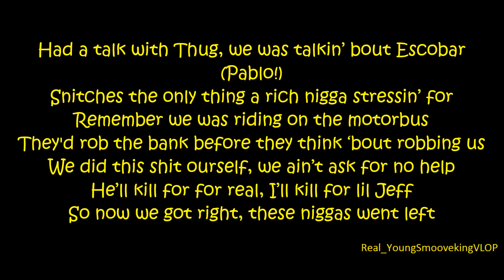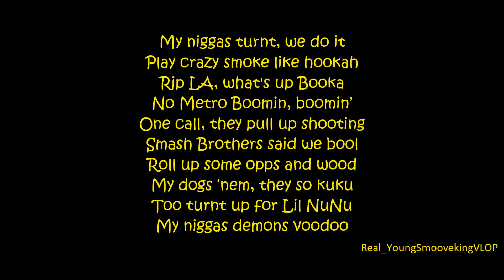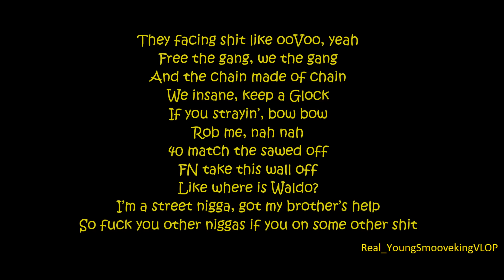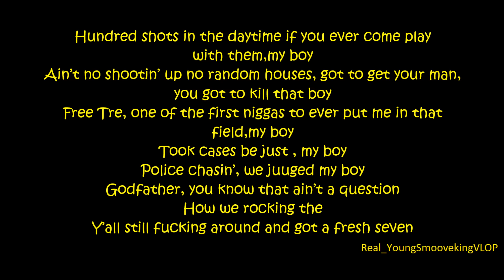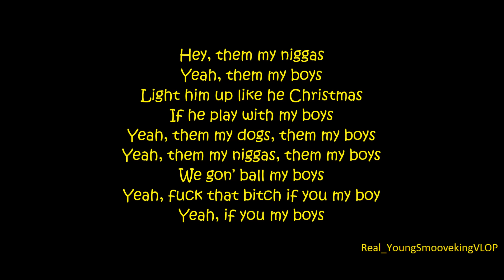Young Thug Ft. Ralo,Trouble and Lil Durk - My Boys (Official Lyrics) (Download Link)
Thank You For WAtch It

Kik YoungSmooveJeffrey

Please Don Not Copyright Cause I Work Hard For This

[Produced by Wheezy]

[Intro]
Lil Durk in this motherfucker, Ralo, gang
Fam, ey where the real niggas at?
You know I'm at the mall rockin' witcha nigga right here
Ya only the real ones, know what I'm sayin'

[Hook: Young Thug]
Hey, them my niggas
Yeah, them my boys
Light him up like he Christmas
If he play with my boys
Yeah, them my dogs, them my boys
Yeah, them my niggas, them my boys
We gon’ ball if she get my boys
Yeah, fuck that bitch if you my boy
Yeah, if you my boys

[Verse 1: Ralo]
Had a talk with Thug, we was talkin’ bout Escobar (Pablo!)
Snitches the only thing a rich nigga stressin’ for
Remember we was riding on the motorbus
They'd rob the bank before they think ‘bout robbing us
We did this shit ourself, we ain’t ask for no help
He’ll kill for for real, I’ll kill for lil Jeff
So now we got right, these niggas went left
Ridin’ ‘round with them straps, I ain’t talkin’ seat belts
I swear to god I’ll murk ‘em if Thugger say the word
We went from robbing these niggas to selling bricks and birds
They had the nerve to say they don’t like me riding with Thug
But at first, they liked to see a friend in clubs

My niggas turnt, we do it
Play crazy smoke like hookah
Rip LA, what's up Booka
No Metro Boomin, I'm boomin’
One call, they pull up shooting
Smash Brothers said we bool
Roll up some opps and wood
My dogs ‘nem, they so koo-koo
Too turnt up for Lil NuNu
My niggas demons voodoo
They facing shit like ooVoo, yeah
Free the gang, we the gang
And the chain made of chain
We insane, keep a Glock
If you strayin’, bow-bow
Rob me, nah-nah
.40 match the sawed off
FN take this wall off
Like where is Waldo?
I’m a street nigga, got my brother’s help
So fuck you other niggas if you on some other shit

[Verse 3: Trouble]
Hundred shots in the daytime if you ever come play with them, my boy
Ain’t no shootin’ up no random houses, got to get your man, you got to kill that boy
Free Tre, one of the first niggas to ever put me in that field, my boy
Took cases be just , my boy
Police chasin’, we juuged my boy
Godfather, you know that ain’t a question
How we rocking the question?
Y’all still fucking around and got a fresh seven
Man this shit kinda hectic
Painful living, growing up missing daddy
Sister making it better
Why I be there any time that she need me
Cause I know that she had me
In and out, but I didn’t know my daddy
[?] woods, on some shit rated savage
Yeah, just a project nigga, ain’t never had shit
Young [?], if you hit me, get nasty, pussy

Met that bitch when I was in elementary
Man them my niggas before elementary
They been my niggas ever since elementary
I swung on his teacher ‘bout him, yeah in elementary
Stop all the killing and let’s go get it
When you buy you a Bentley, you know you rich
Me and Ralo, we like Ace Boogie and Mitch
He was broke now his shit lit up like he hit a lick
Lil bitch, slob on the dick
Lil bitty bitch, my diamonds gon’ glisten
It’s YSL, and Ferragamo shit
Lil Durk with me, tonight we throw the racks on the bitch